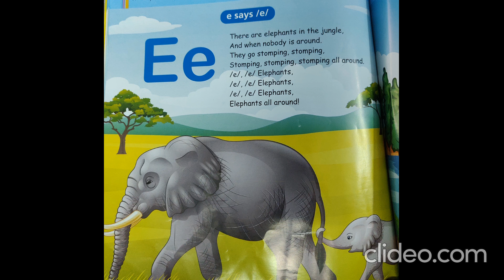E Phonics PinkyPhonics Phonetics English Alphabets FunLearning Rhymes PhonicsSong Nursery